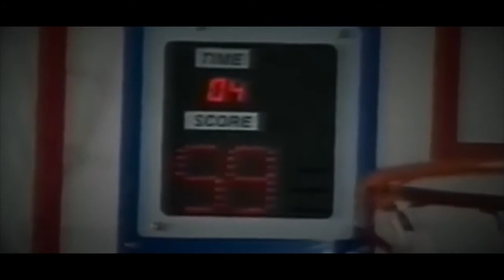Complete Compilation of John Stockton || Greatest Stories